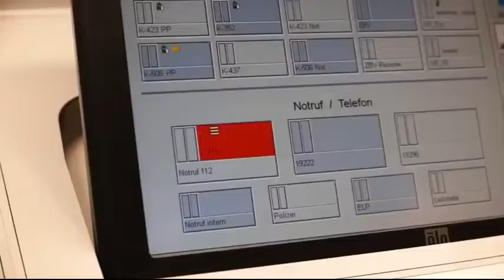Firefighter Tribute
Tribute to all firefighters around the world. Thanks for your service.